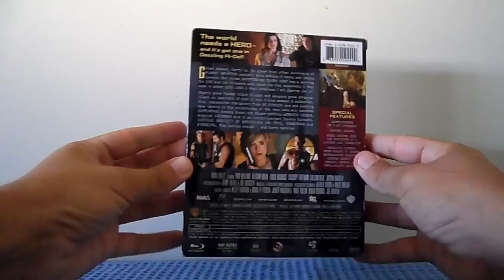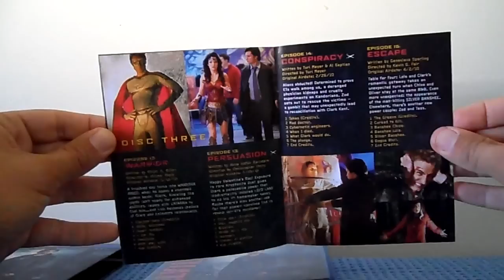Smallville Season 9 Blu Ray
Edição americana.

U.S. Edition.